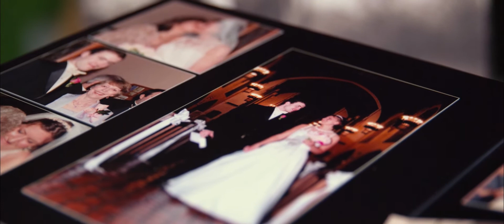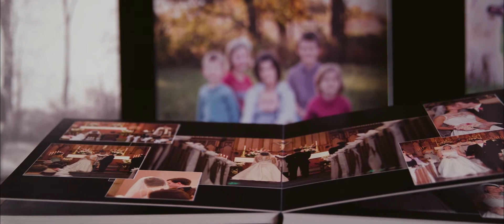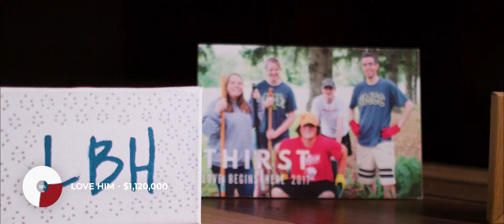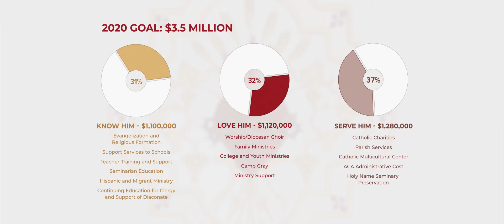Diocese of Madison - "Annual Catholic Appeal 2020"